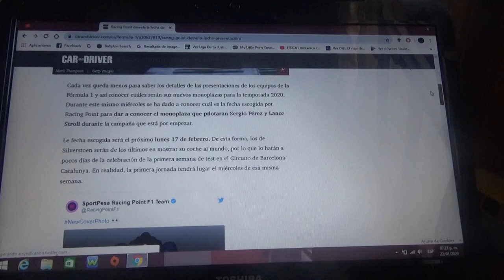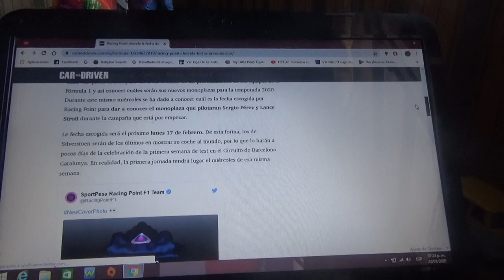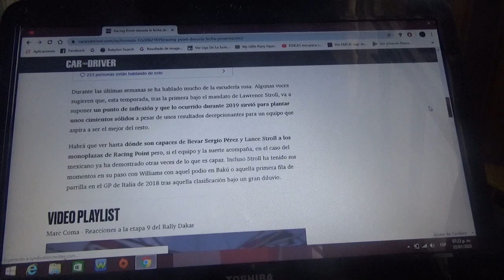Racing Point anuncia su fecha de presentación 2020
la escuadra anglo-canadiense con domicilio en Silverstone presentará su nuevo automóvil de la Temporada 2020 de la Fórmula 1 el día 17 de Febrero justo antes del inicio de la pretemporada